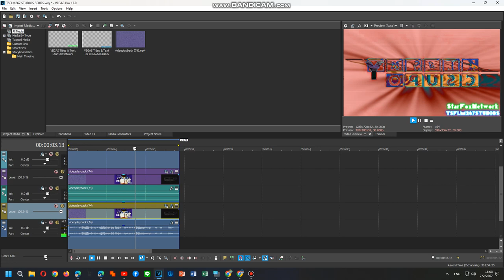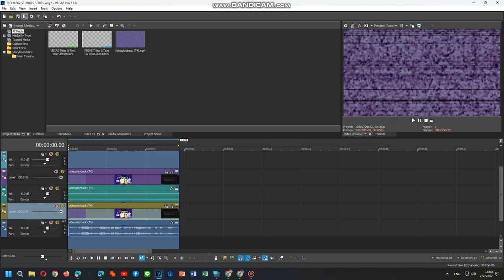How To Do Make Some Videodown V9